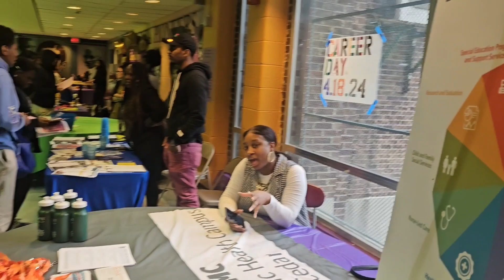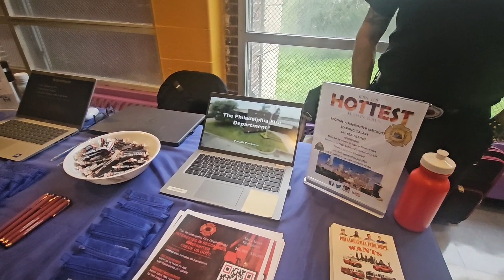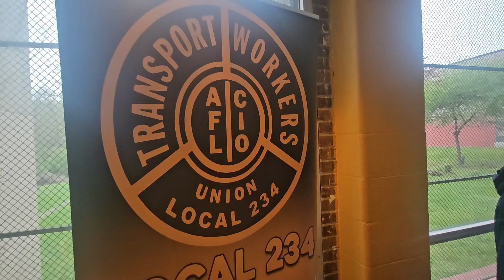MLK CAREER DAY